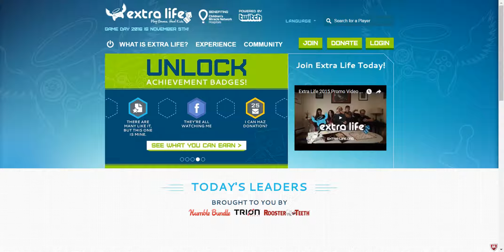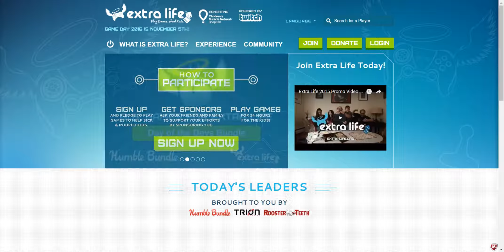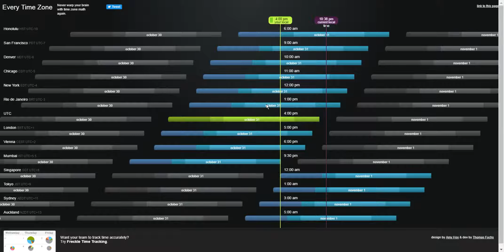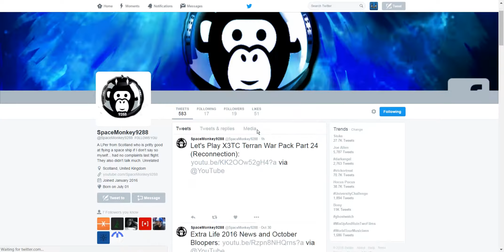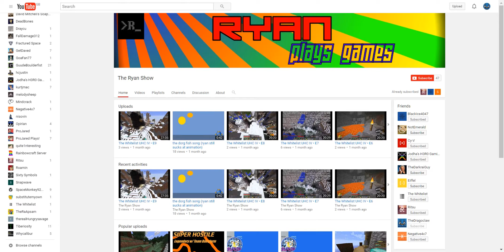Channel Update - IT'S OVER. ALL IS LOST. | 31-10-16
Straturday is dead.

But other stuff is happening so that's good, right?